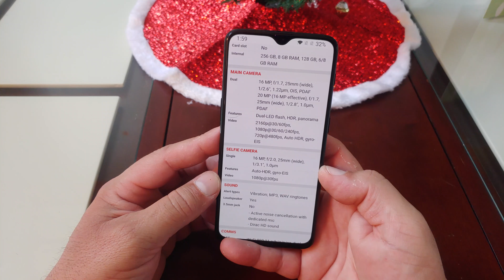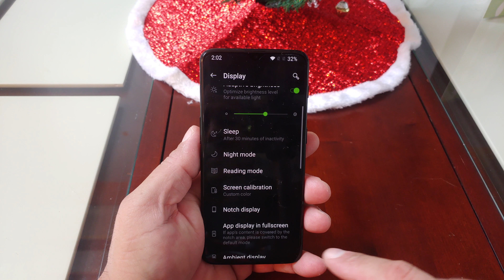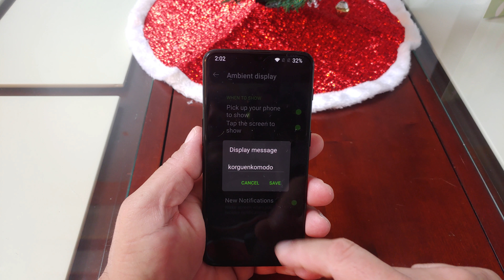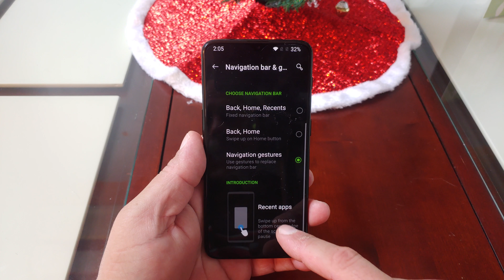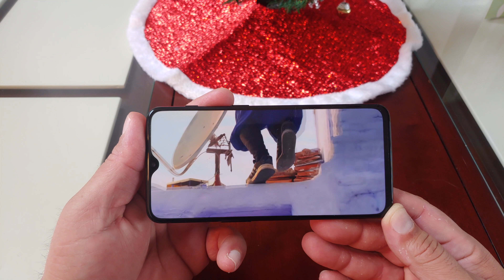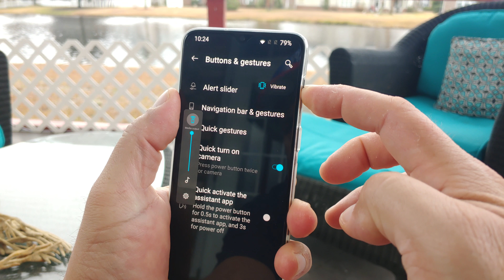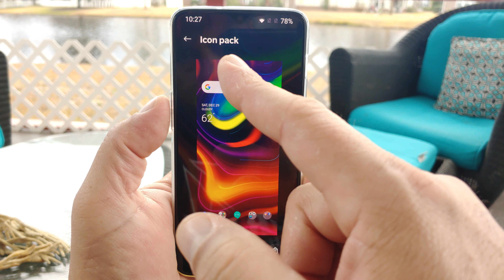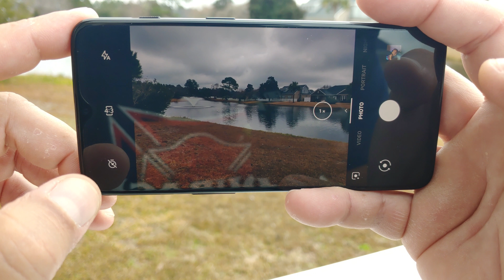Viviendo con el OnePlus 6T por una semana - Estare enamorado?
Definitivamente este monstruo se lleva el titulo de el mejor telefono del 2018 ppor su precio...

Bestia con snapdragon 845
Pantallon de 6.41 pulgadas con amoled y 1080p
bateria brutal de 3,700 que facil le sacas de 7 horas de pantalla pa arriba
Video hasta en 4k a 60 / buenas fotos
Carga ultra megabrutal rapida/ desempeno bestial super fluido
precio solo $549